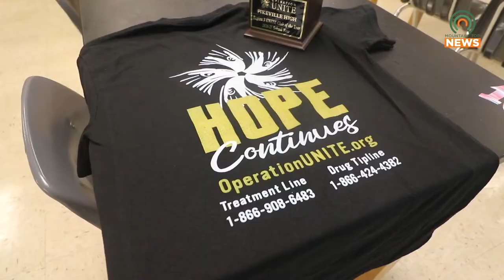PHS Teens Who Care Club Receives Award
The Teens Who Care Club at Pikeville High School has recently received recognition for helping their community.